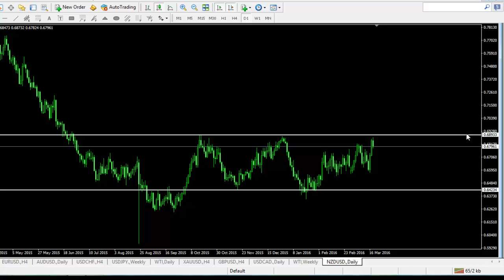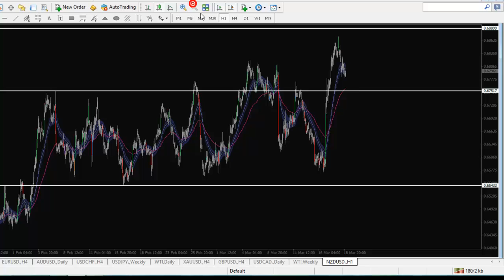[von dau tu] NZD: Đi Ngang Chờ Bứt Phá